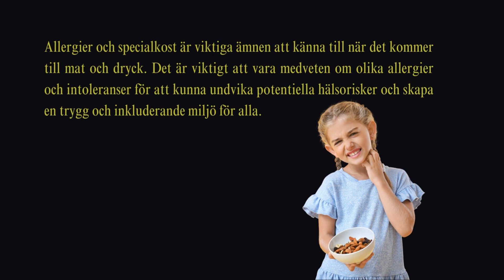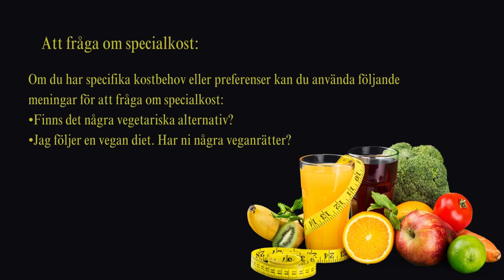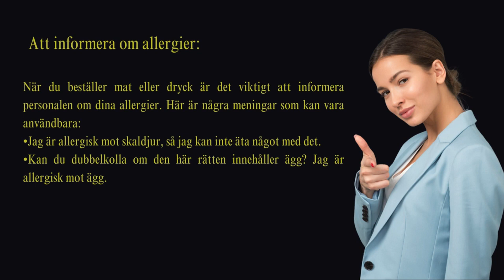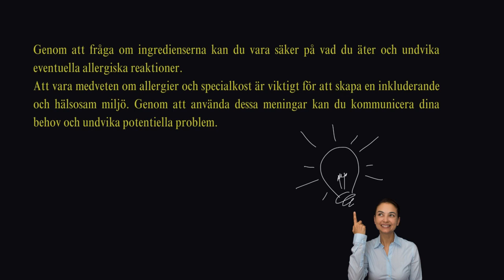Tema 3- Allergier och specialkost- lektion 13